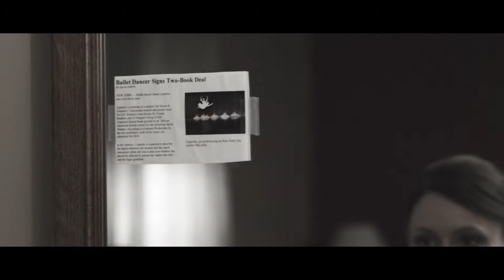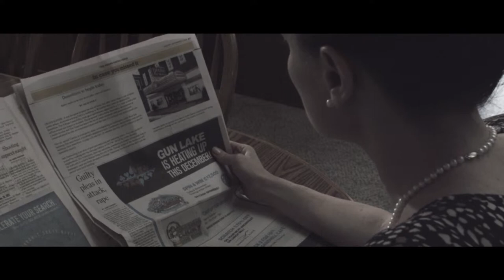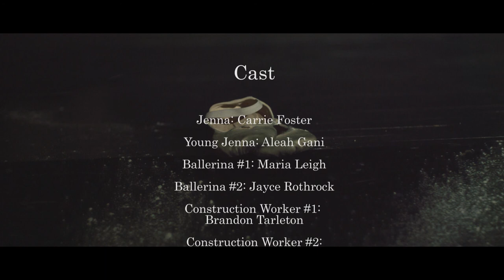The Final Act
The film I wrote and directed my second semester at Compass College of the Cinematic Arts. Won "Best in Show" at the Grand Rapids Comic Con Film Festival

2013